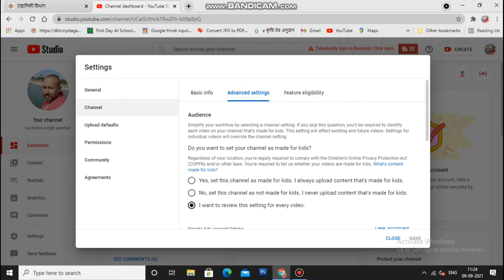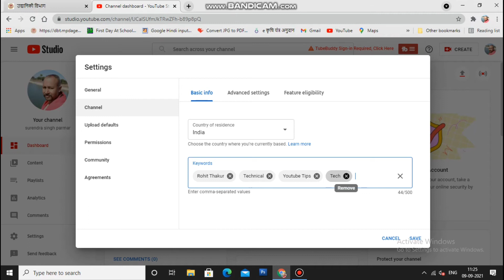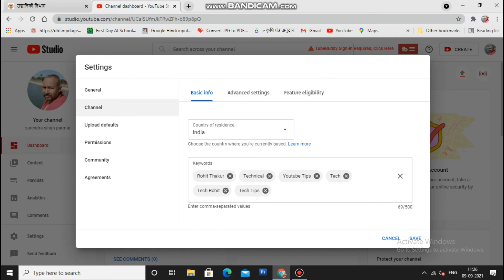YouTube Channel Keywords Kaise Dale | How To Set Channel Keywords in YouTube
Search Your Query.
Channel keywords kaise dale
Channel keywords
Channel keyword kaise dale
How to add youtube channel keywords
YouTube channel keyword kaise dale
How to add channel keywords
YouTube channel keywords settings
Channel keywords for youtube 2021
YouTube channel par keywords kaise dale